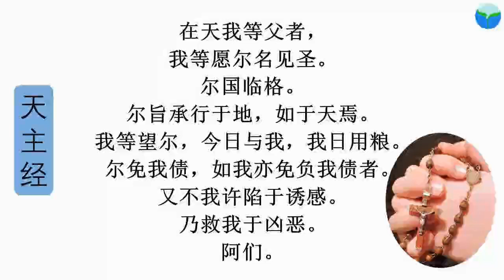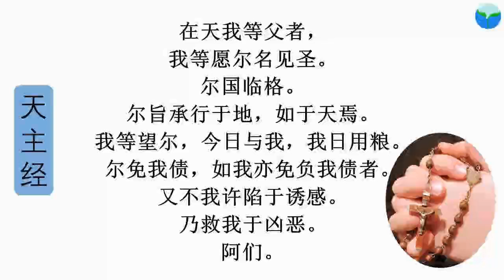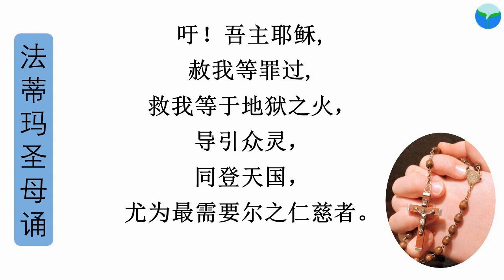玫瑰经 - 荣福五端 （星期三及日）【潮语】